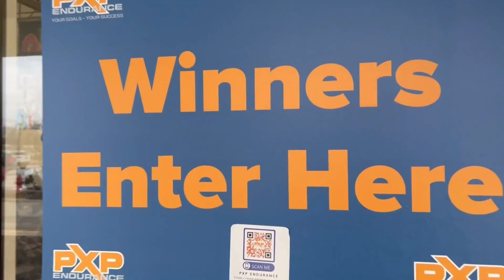PXP Endurance - Hamilton County Small Business Spotlight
In this video we meet with Paul Plummer, the owner of PXP Endurance in Carmel, Indiana 46032.  Through our discussion, we learn that Paul and his team at PXP Endurance provide athletic training rehabilitation services, coaching, and sports-specific training, to improve performance and reduce risk of injury.

Follow Paul on Social Media  @PXPEndurance and on his YouTube Channel @pxpendurance8380

PXP Endurance is conveniently located at:​ 13686 N Meridian St. Carmel, IN. 46032

Video Chapters
00:00 PXP Endurance Introduction
00:37 PXP Highlight Reel
00:57 Q & A with Paul Plummer
06:17 PXP Endurance Outro

Through assessment of functional movement and detailed joint-by-joint evaluation, PXP Endurance identifies body efficiency, potential causes of injury, and poor mechanics. PXP Endurance creates individualized training programs targeting flexibility, strength, and mechanics to improve and enhance overall performance.

The foundation of Paul’s experience as an Athletic Trainer was developed through work with collegiate athletes serving as the Head Athletic Trainer and Director of Athletic Training Services. His nearly twenty years in college athletics has given him the experience and expertise to work with young and competitive athletes.

Paul enjoys endurance sports and has completed several 70.3 mi and 140.6 mile distance triathlons as well as many shorter distance running and triathlon events.
Paul believes that anything is possible. Paul not only provides the plan of how to achieve your fitness goals, but also the motivation and confidence it takes to reach those goals.  Your Goals, Your success!

Bill Gustin has been an agent in this local market for the last 18 years, so if you have any additional questions, or want to learn more about the home buying or selling process in Hamilton County, and/or the surrounding areas, please contact Bill and his team.

Bill Gustin
Realtor/Broker - eXp Realty